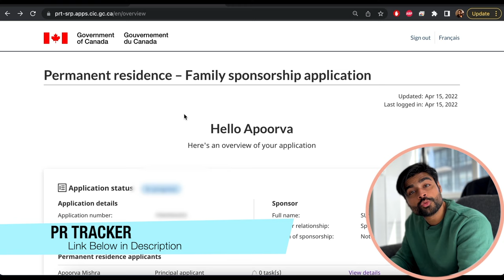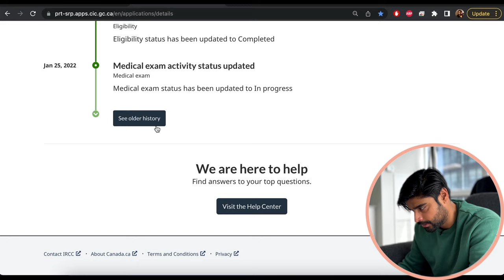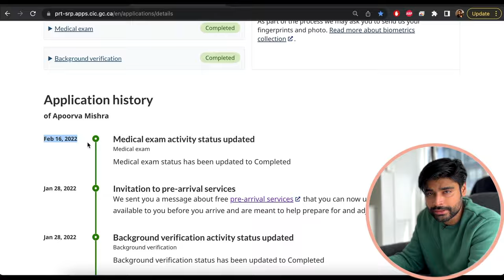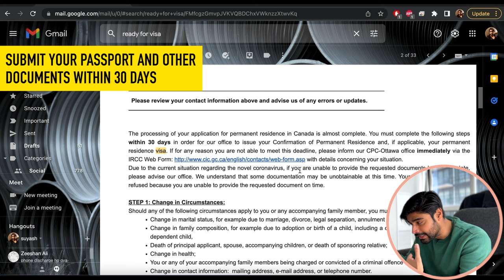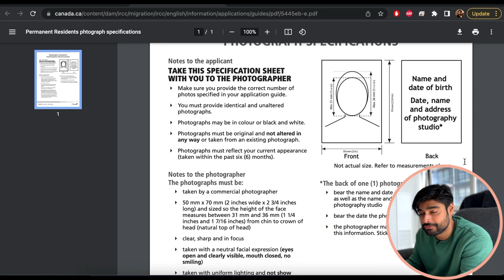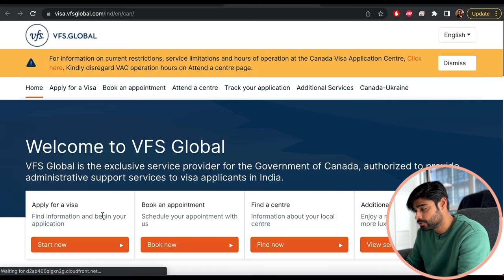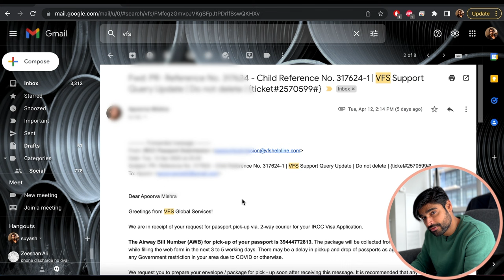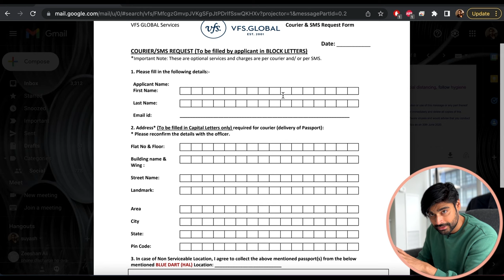We got PASSPORT REQUEST - Our PPR timeline - Canada PR - Spousal Sponsorship 2021-2022 Update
👉👉Get a $25 Bonus when you Signup for Neo Secured Credit Card

We finally received Passport Request! Yayyyyy!

So in this video, we will cover

1. Our complete ppr timeline so far,
2. The passport request (ppr) my wife received
3. documents you need to submit
4. when to expect your COPR

Timestamps
00:00 Intro
01:45 Our ppr timeline
06:38 Passport Request
11:04 Submit packet to VFS
17:58 Summary of documents
18:50 Outro

2. VFS page for 2 way courier service for India

4. Sponsor your spouse, common-law partner, conjugal partner or dependent child – Complete Guide (IMM 5289)

5. ONLINE PORTAL
Permanent Residence Portal

INSTRUCTIONAL VIDEO TUTORIALS